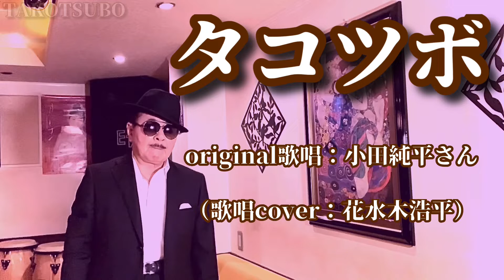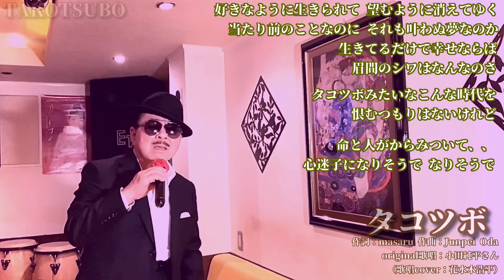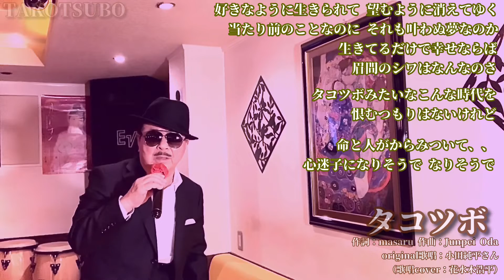【タコツボ】小田純平さん♪2018.3.発売（歌詞表示cover：花水木浩平）